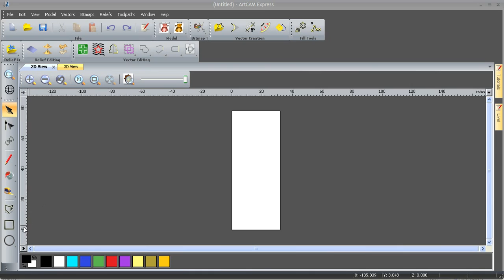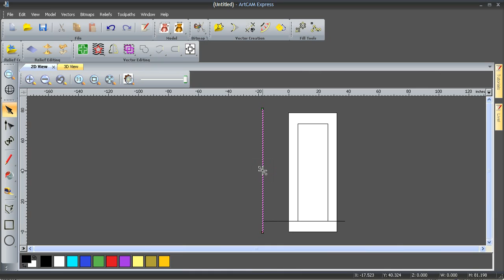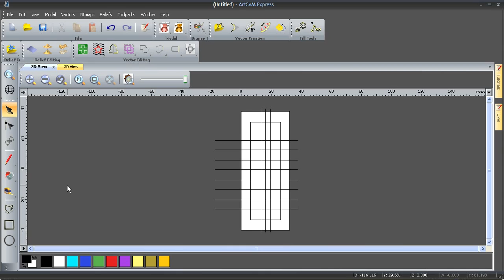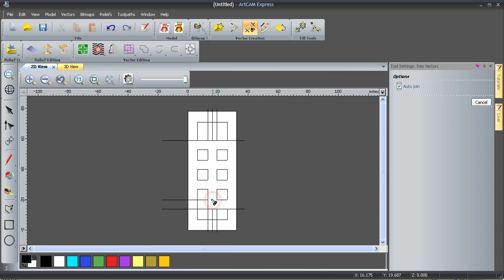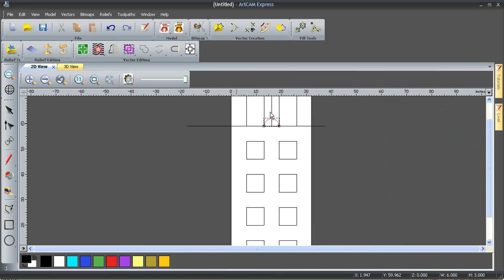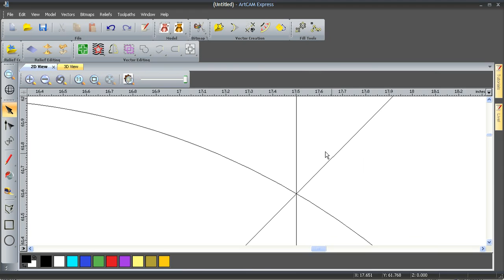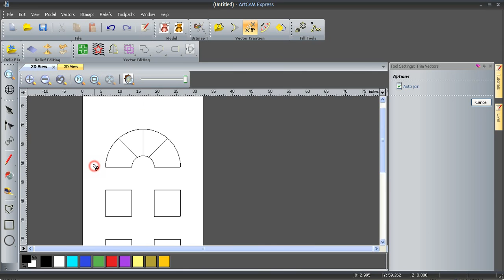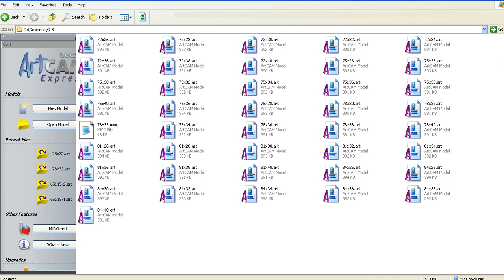ArtCAM Express 2013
ArtCAM Express 2013 Is Very Easy And Very Fast To Use For A Designers.